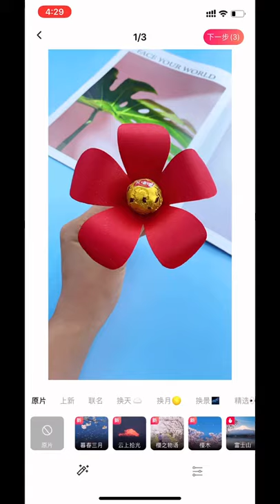Parent-child handcraft, make a beautiful lollipop flower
LIFE TIPS